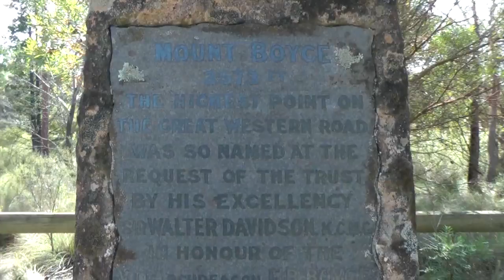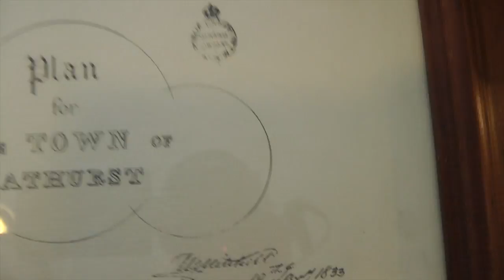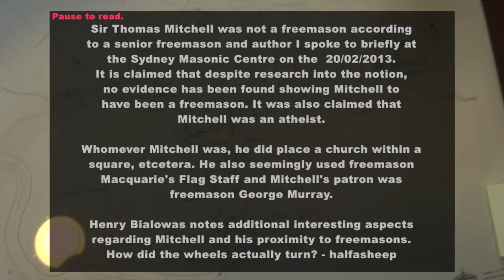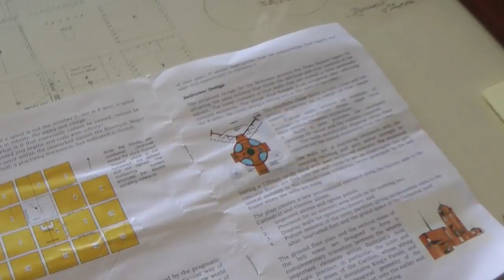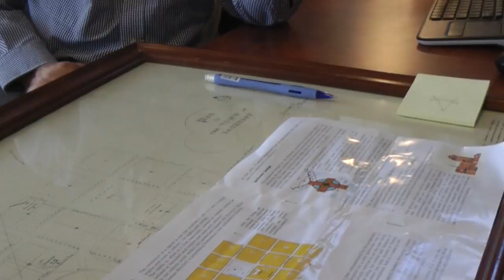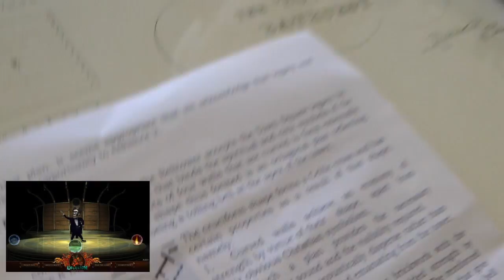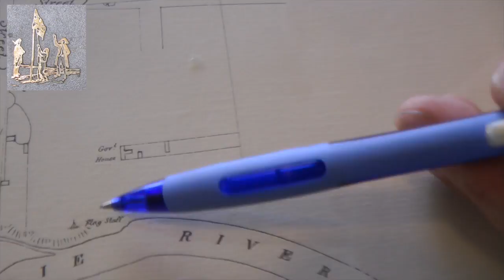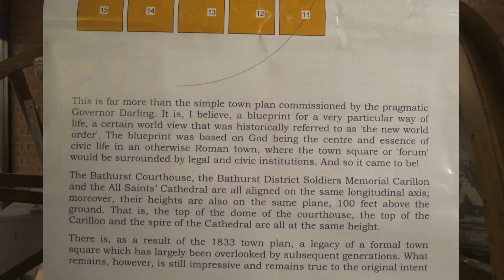Bathurst's plan and Bell Tower - featuring Henry Bialowas and Chris Bacon.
This film features occult aspect of Bathurst's plan as well as architectural and audio concerns regarding Bathurst's Bell Tower. Henry Bialowas and Chris Bacon talk about various aspects.
For just the 'occult' aspects' of the film see video: Bathurst's Occult Aspects - Architect Henry Bialowas interviewed.